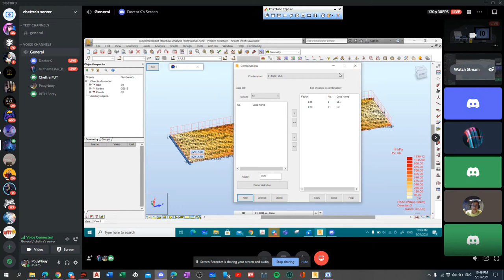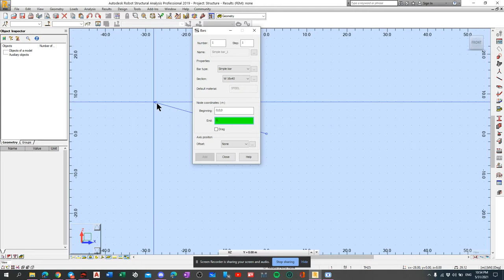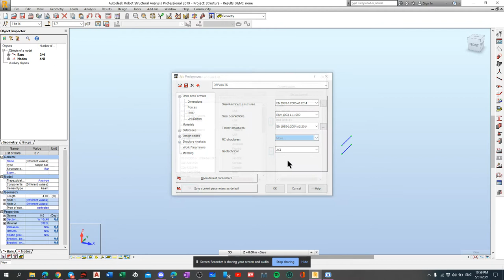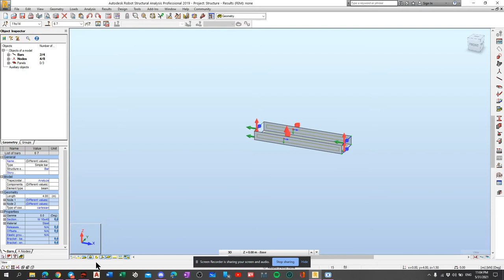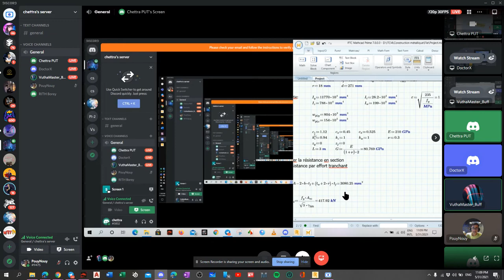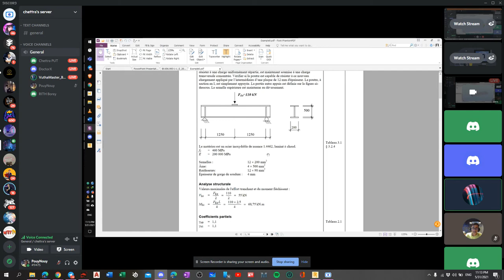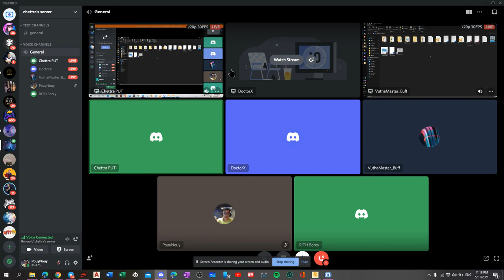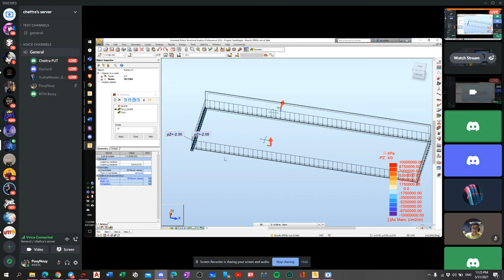meeting construction métatique + Robot 31.05.2021